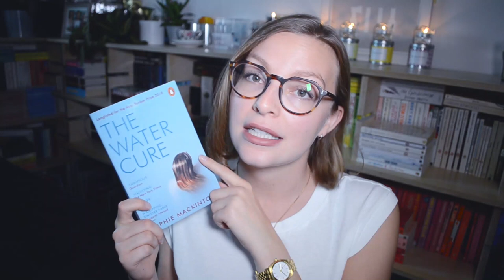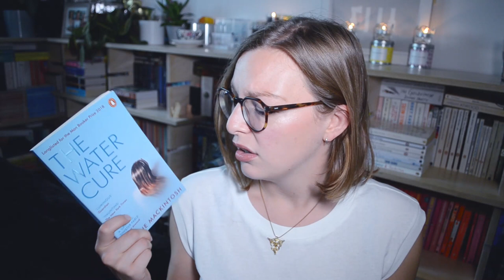The Water Cure by Sophie Mackintosh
Sorry Booktube, this just didn't hit the spot for me. Timestamps below ↓

0:00 Intro
0:06 Summary
0:52 You're in a cult call your dad
2:18 Review
2:55 Feminist?
3:40 Characters
4:45 Environment
5:44 Conclusion